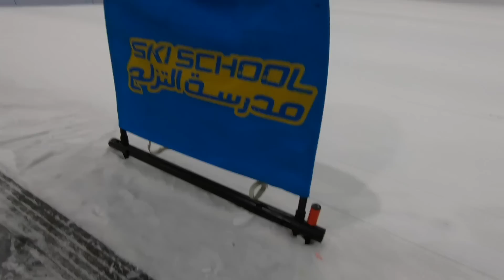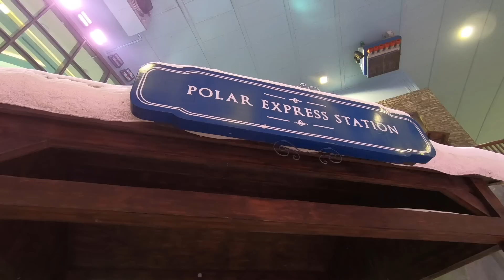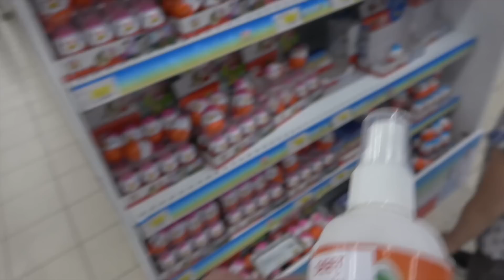INCROYABLE • DU SKI EN ÉGYPTE AVEC DES PINGOUINS ?!?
40 degrés à l'extérieur et -2 degrés à l'intérieur pour faire du ski en plein désert en compagnie de charmants pingouins ! Insolite ! Ce Mall (centre commercial) est extraordinaire ! :)